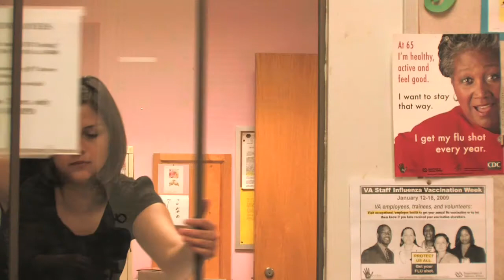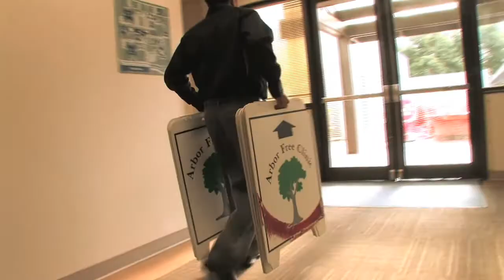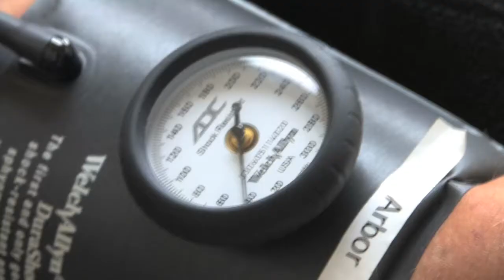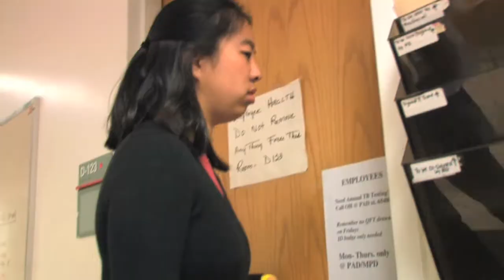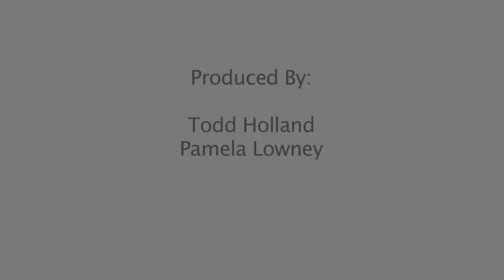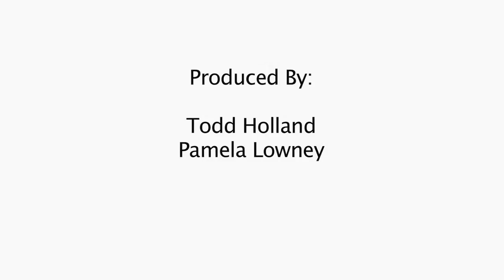Student-run free clinic offers hands-on learning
The real purpose of a medical education is to care for patients. Thats why Stanford's Arbor Free Clinic gives students a remarkable opportunity to gain hands-on experience beginning in their preclinical years.